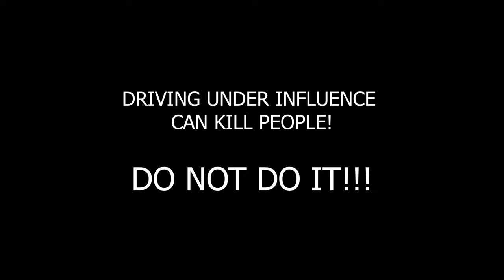Driving like a Boss - In Memory of BC's Gemballa Mirage GT 23/25 - Porsche Carrera GT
BC (Benjamin Chen) crashed his very rare 1/25 Gemballa Mirage GT based on the Porsche Carrera GT on April 07 2020 under DUI. This video is dedicated to the Mirage GT #23 (not BC).
This action was really stupid...

Driven using Microsoft XBOX Elite Controller on Forza Horizon 4. Enjoy!

PC Specification: (Main)
Processor : Intel i9 9900K
GPU : 2x ASUS GeForce RTX 2080 Ti ROG STRIX O11G
RAM : 32GB DDR4
Disk: 1TB Samsung 970 EVO Plus (1000GB, M.2 2280)